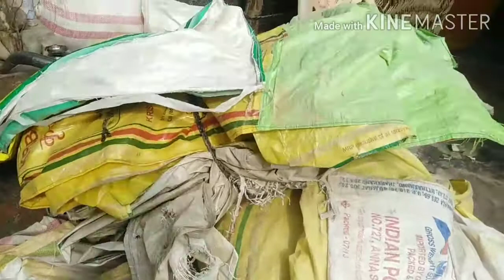Farmer life style of U.P(Mathura). Desi-village life Vrindavan dham#.